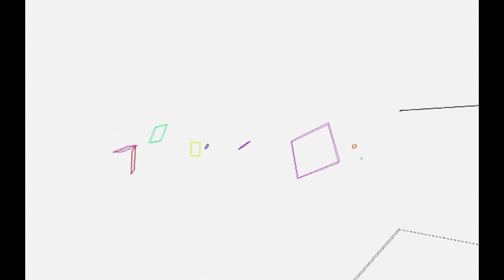T A R A N T U L A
Knuckle Sandwich is a videogame by Andrew Brophy, coming to PC/Mac in the future.